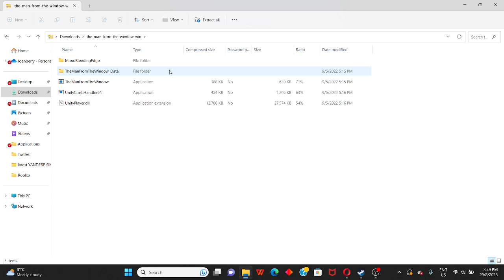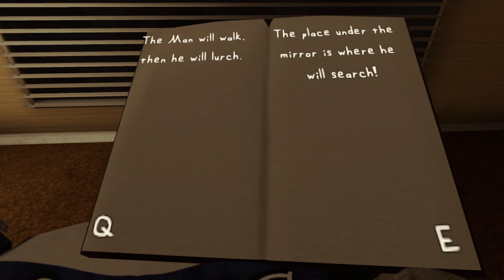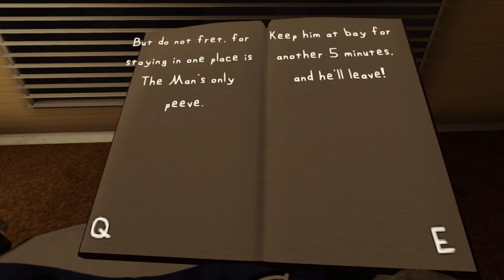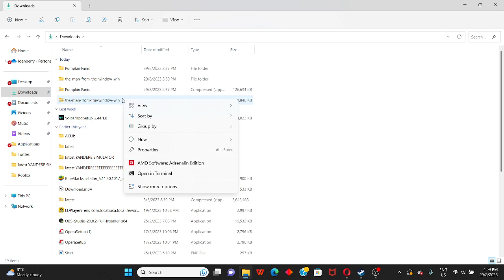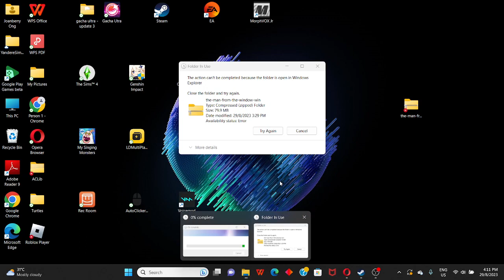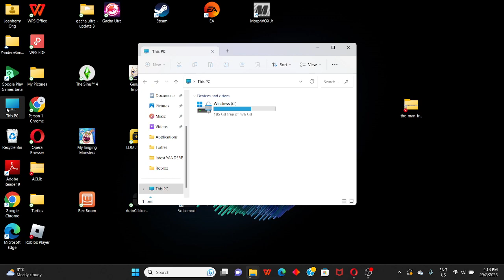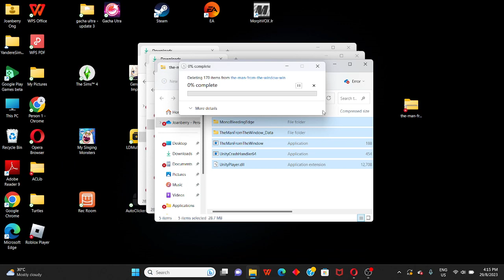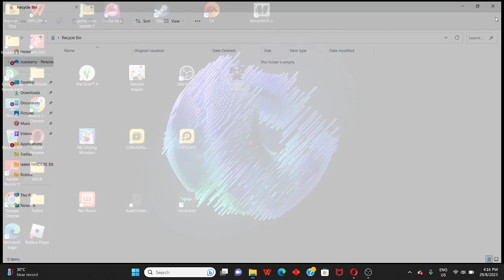First time playing The Man from the Window :v